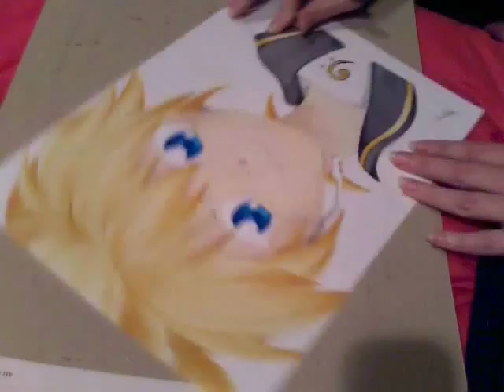Kagamine Len promarker speed paint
Deadicated to IMaidensWing for being my very first youtube subscriber ^_^ arigato

I had much more fun with this one compaired to my miku one. I only made two mistakes, i forgot those things at the side of his head were ment to be part of the microphone not ears, and i smudged blue ink on the hair which i had to tipex out.

I love this song. it's "lost destination" off the new vocaloid ablum "vocalappend"